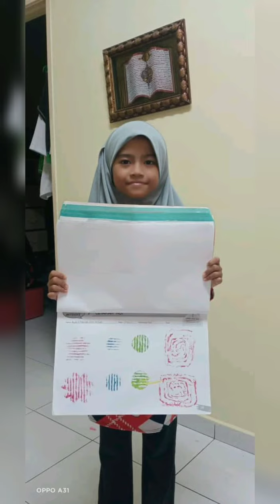Pendidikan Seni Tahun 2